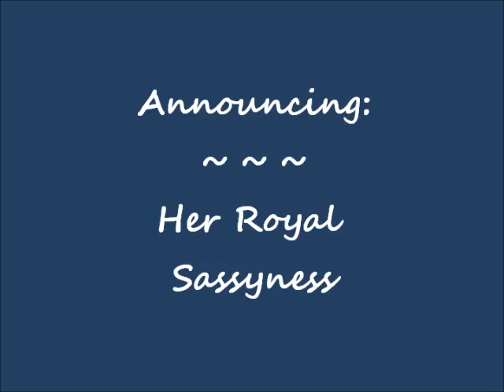TH - K18 -Sassy Surprise 09-19-11.wmv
to watch the 3 cams and learn more about restoring the Bald Eagles to the ChanneL Islands off the coast of California.